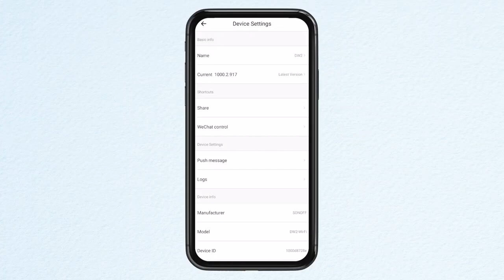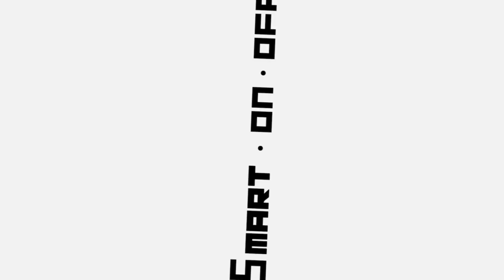SONOFF DW2 Wi Fi DOOR WINDOW Sensor — Functions Introductions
Ασύρματος μαγνητικός αισθητήρας παραθύρου και πόρτας της Sonoff. Αποτελείται από έναν πομπό και μια μαγνητική μπάρα, όταν αφαιρεθεί η μαγνητική μπάρα ο πομπός στέλνει ασύρματο σήμα συναγερμού. Υποστηρίζει push ειδοποίησης στο smartphone μέσω της εφαρμογής eWeLink. Τροφοδοτείται από 2 μπαταρίες AAA 1.5V(δεν συμπεριλαμβάνονται)

-WiFi -Εξαιρετικά λεπτός σχεδιασμός, κατάλληλος για εγκατάσταση σε μεγάλη ποικιλία πορτών και παραθύρων
-Push ειδοποίησης στο smartphone